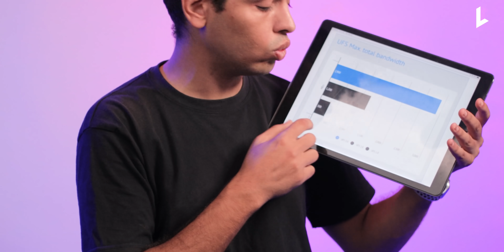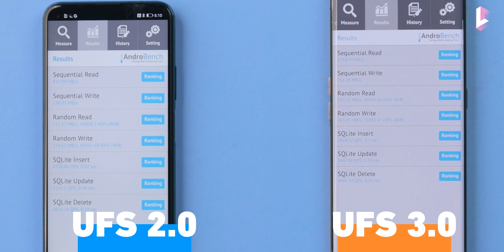اسرع مساحة تخزين في موبايل في العالم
ماهي تقنيه UFS 3.1 ?